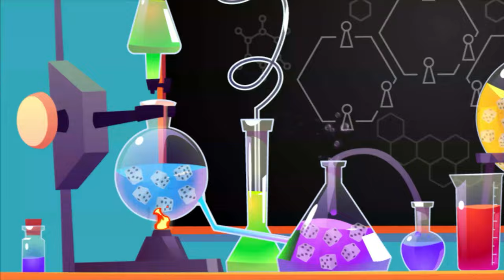FÜR EINE HANDVOLL MEEPLE 🤠 Überblick 🤠 Let's play & Ersteindruck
Spieler: 2-4
Alter: 14+
Spieldauer: 30 Min.
BGG Schwierigkeit: 2.00/5

00:00:26 Aufbau / Überblick
00:06:58 Let's play
00:24:14 Meinung